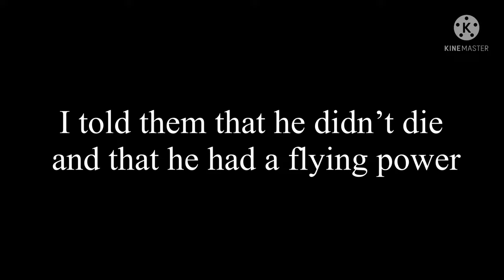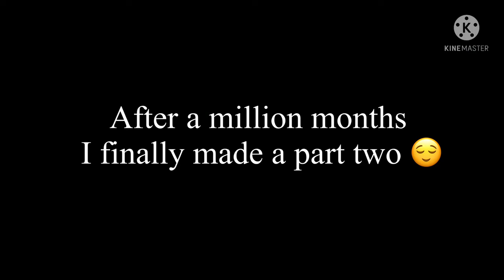Charlotte Reacts to Future|2/2